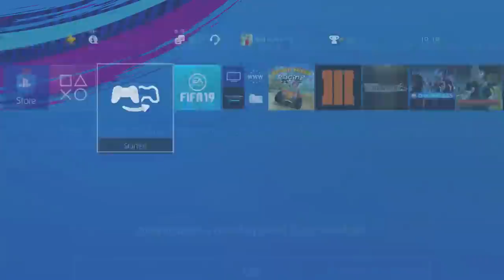FIFA 19: MEIN GARANTIERTES ULTIMATIVES (TOTS) PACK!!😱 + WIR ZIEHEN 3x einen 96+ TOTS! 😍😍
▶Wie ihr mich erreichen könnt:

-Ps4 : RobbyiPaiiNzV2
-Skype: TheRealPaiiNzV2